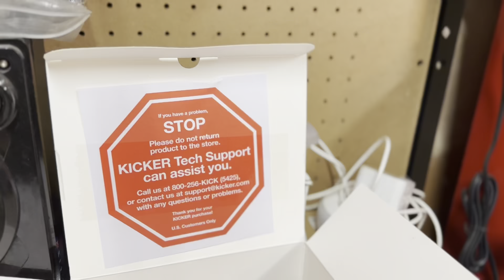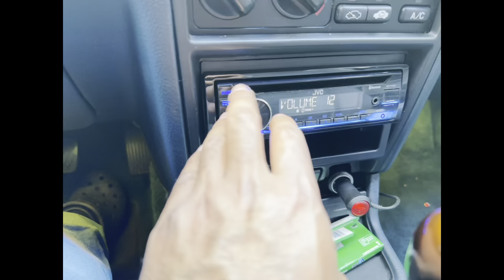Replacing Rear Speakers On The Daily - CB7 - KICKER DSC650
Ive been daily driving the cb7 for a couple weeks now and havent had any issues with it. The only thing that was bothering me was the rear speakers! Not sure if they are blown or what but they sound like sh*t when i turn up the volume so i had to get a new set. Now i can BUMP!